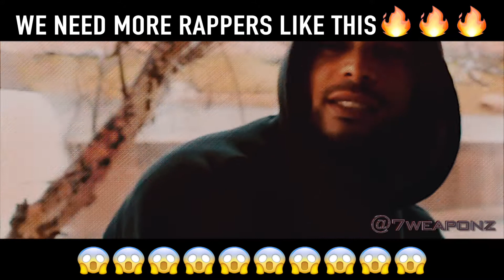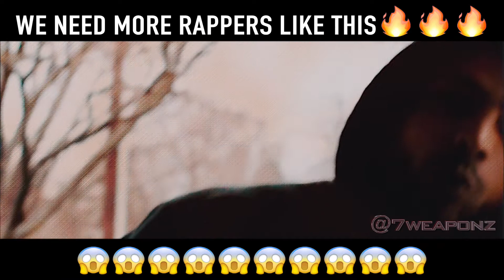WE NEED MORE RAPPERS LIKE THIS🔥🔥🔥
7 WEAPONZ - THE MESSAGE FREESTYLE 2018